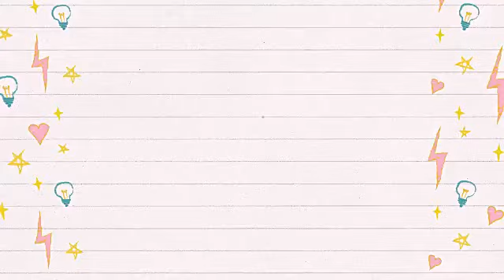Não deite fora as rolhas - 5O ideias com Rolhas - Apenas Criativa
Hoje temos um vídeo com os projetos que considero super fofinhos, as fotos foram selecionadas com todo o carinho, espero que goste. Se fizer algum projeto identifique-me no instagram para que possa partilhar o seu trabalho.